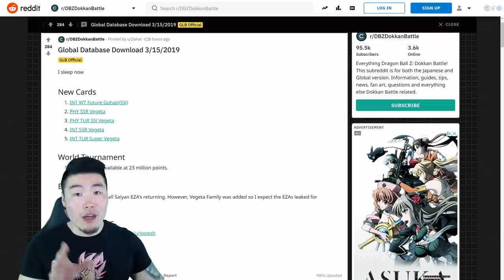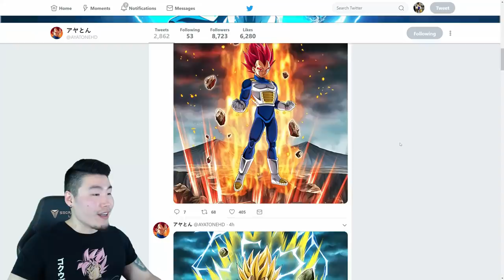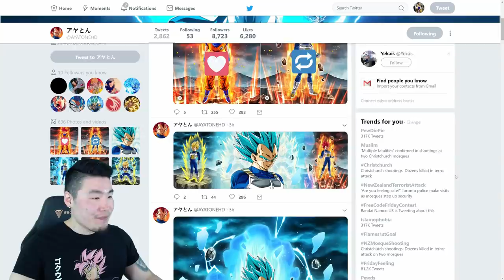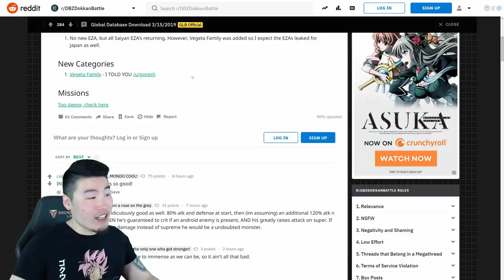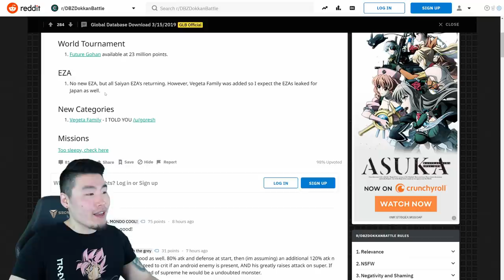TRANSFORMING VEGETA IS COMING! Global Data Download 03/15/19 | DBZ Dokkan Battle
In this video, I cover everything you need to know about the upcoming Transforming Vegeta! We also go into detail about a new INT Super Vegeta & WT INT Future Gohan.